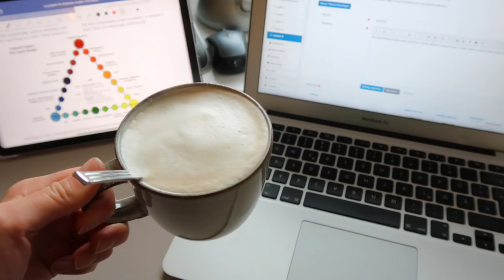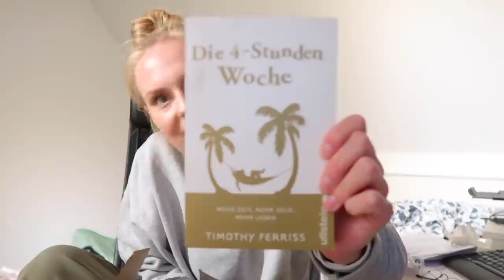FAMILY TIME VLOG I Brunch, SPO, neue Bücher, Geschenk für Mama I Kathamariie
Helllooooo,
wünsche euch ganz Biel Spaß beim Ansehen!!!
Wart ihr schon mal in St. Peter Ordnung???

Q&A: Ich bin Katharina, bin 20 Jahre alt und bin gerade von Hamburg nach Wien gezogen, um hier internationale BWL zu studieren. Auf meinem Kanal wird es hauptsächlich Vlogs geben, Uni, Food und Fashion Content :) Aber mal sehen, was da noch kommt. Würde mich super freuen, wenn ihr ein Abo dalasst!!